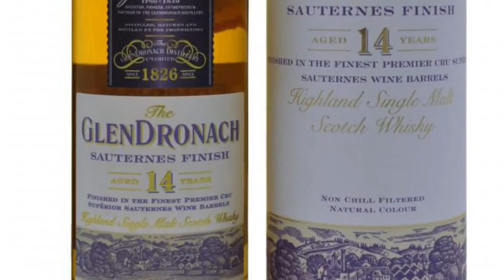Mark’s Whisky Ramblings 109: GlenDronach 14 Year Old Sauternes Finish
Mark Dermul, Belgian Whiskyblogger, tries a wine-finished GlenDronach. Since Billy Walker and his team took over the GlenDronach Distillery in 2008, it has truly been put back on the map. Walker and his team are well-known for experimenting with different types of casks, and the whisky Mark tried today fits that bill perfectly: the GlenDronach 14 Year Old Sauternes Finish. It is sweet and creamy, with the wine putting its stamp on the spirit, but in this case it worked wonderfully.